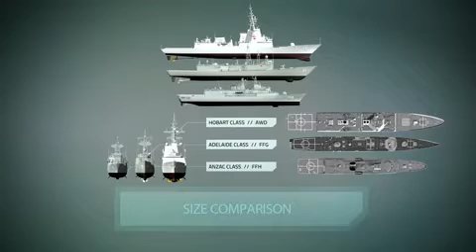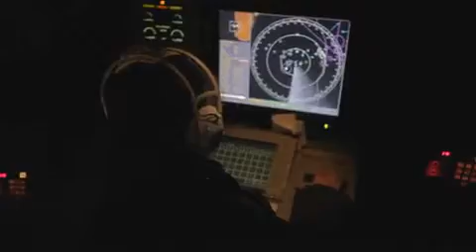AWD animation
This computer-generated animation highlights the multi-mission capability of the three naval destroyers being built as part of the Air Warfare Destroyer Project.

The AWD project is the most complex naval ship construction program ever undertaken in Australia and is currently Australia's largest defence procurement project. It is building Australia's industry capability and skills in the naval shipbuilding sector for future naval shipbuilding projects.

The Alliance is made up of the Defence Materiel Organisation (DMO) representing the Australian Government, ASC as the lead shipbuilder and Raytheon Australia as the mission systems integrator.